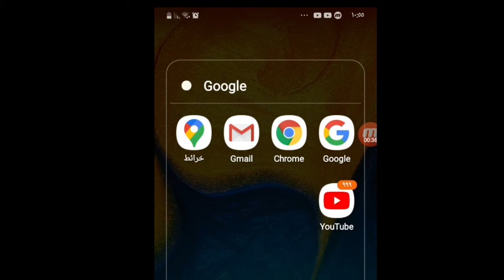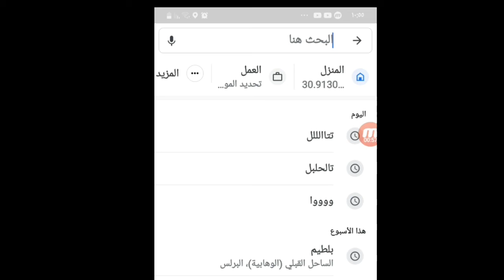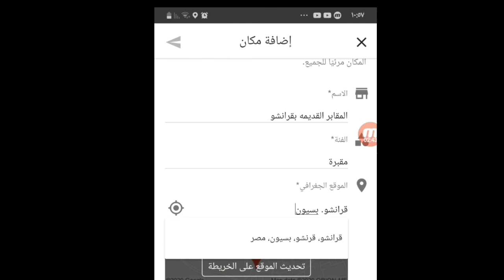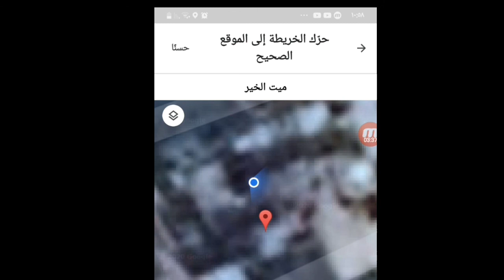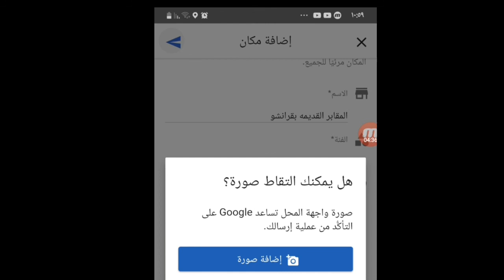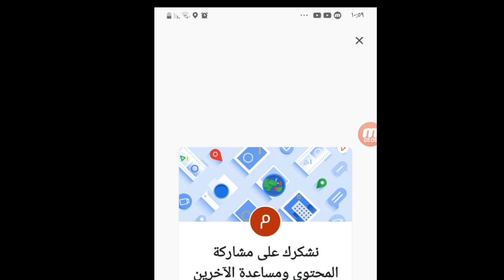كيفية اضافة موقع او مكان على خرائط جوجل بكل سهوله Add a place or location on Google Maps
اضافة مكان او موقع على خرائط جوجل
Add a place or location on Google Maps